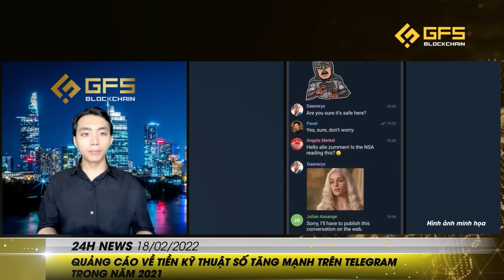Mỹ Tăng Cường Giám Sát Các Hoạt Động Về Crypto - Sau Bitcoin, Twitter Tích Hợp Thêm Ethereum Tipping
Bitcoin giảm giá và thị trường tiền số mất gần 200 tỷ đô la bởi những mối lo ngại về căng thẳng giữa Nga - Ukraine và những biện pháp giám sát, quản lý chặt chẽ Mỹ với thị trường crypto trong thời gian tới. Cùng GFS theo dõi Hot News Crypto trong 24 giờ qua để cập nhật các thông tin mới nhất về thị trường nhé.